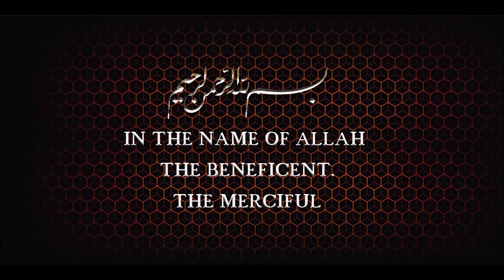Food Compilation ASMR Youtube Short Cooking Videos Episode 8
Welcome to Food Love, a Pakistani Food Recipes Channel
you are watching Food Compilation ASMR Youtube Short Cooking Videos Episode 8.
A small flashback from the vault in which you will be watching some of our Food Making Videos Compilation featuring great food recipes. Enjoy it!
Some Food Recipes in the videos with Timestamps are as follows:
00:00 Zinger Burger Recipe
04:40 Aaloo Matar Mungrey Recipe
08:23 Mooli Paratha Recipe
13:58 Lahori Beef Karah Recipe

About Our Channel:
Food Love is all about redefining ‘Cooking’ for you! It’s the solution to that never ending problem of preparing high quality delicious food and curtailing the eating habits of your loved ones! With modernized and yet simple cooking methods, you are surely in for a flavorsome treat with our simple and delicious recipes that will surely make you the next talk of the town!
While we eliminate the misconception that cooking is only for ladies, we make sure we live up to our statement where we believe that you should "Awaken Your Inner Chef".
Just appreciate our work by watching and liking our videos. Stay Blessed.